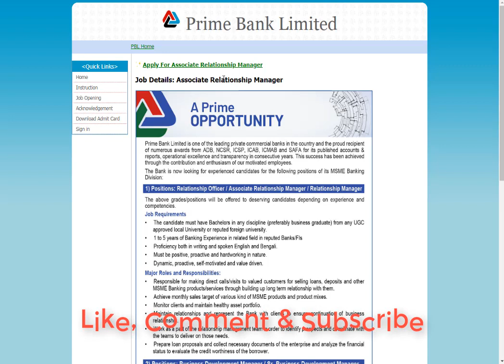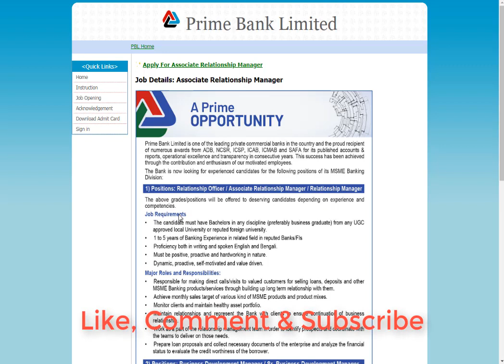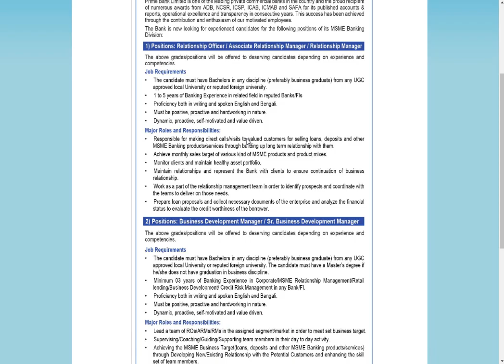Prime Bank Limited Job Circular 2020 | প্রাইম ব্যাংকে চাকরির সুযোগ | Bd Job | Captain Ashfak